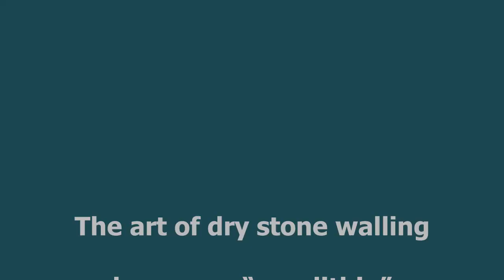Dry Stone Walls Andros Cyclades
Andros stone walls “Kserolithies”
Artwork in harmony with the environment. The “Kserolithies” literally meaning “dry stones” are an integral part of our cultural heritage.